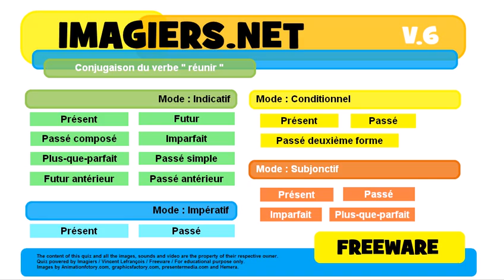French conjugation Impératif Présent